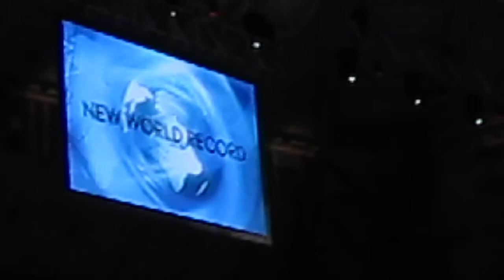F record monde 800m femme ledeki